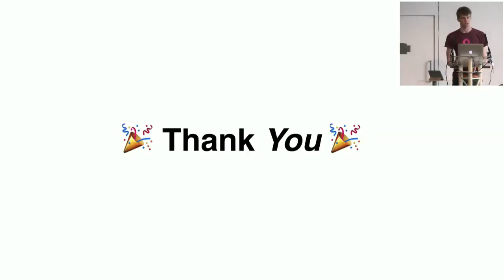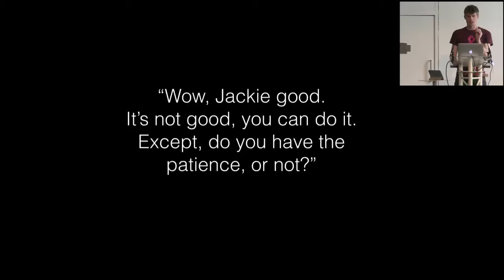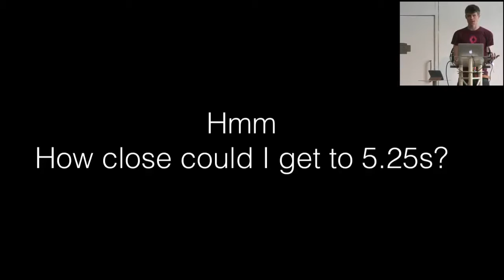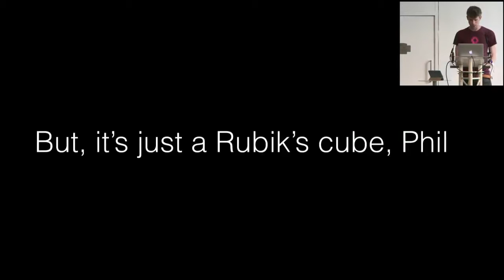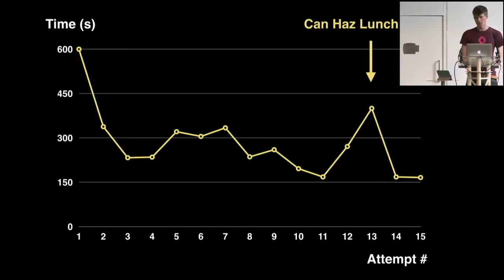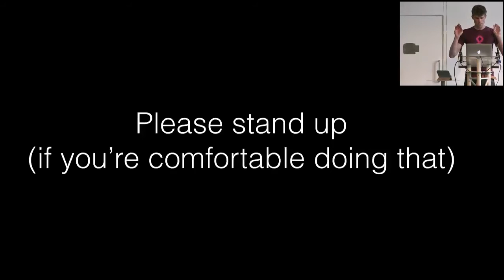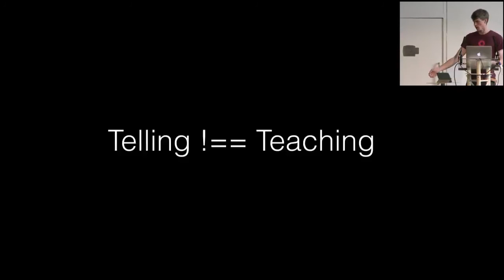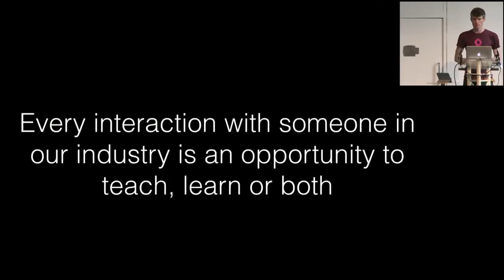Philip Roberts: Keynote